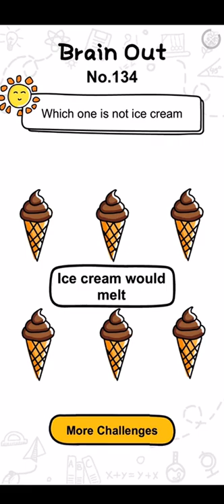Jonny Trigger IPhone